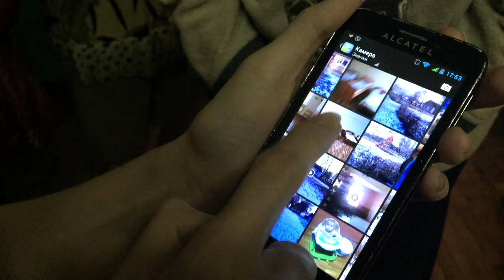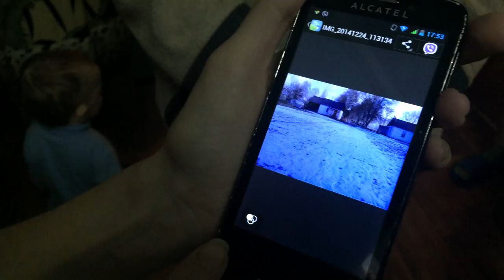В Калуге переселенцев прекратили кормить